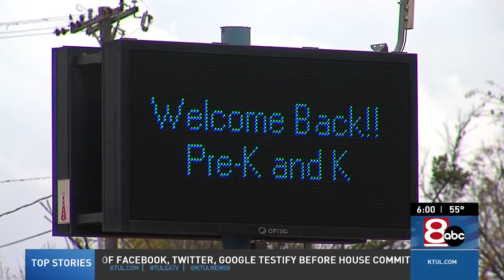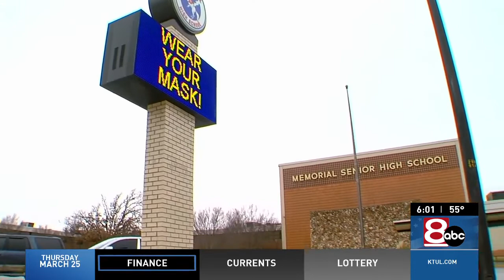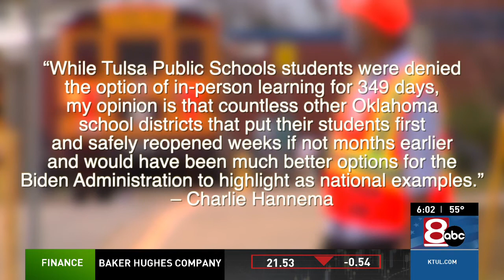'Surely this is a typo': Stitt official under fire after controversial tweet about Tulsa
Governor Stitt has not been shy in his criticisms of Tulsa Public Schools. He cited one parent in his state of the state address.

NewsChannel 8's Tyler Butler reports.